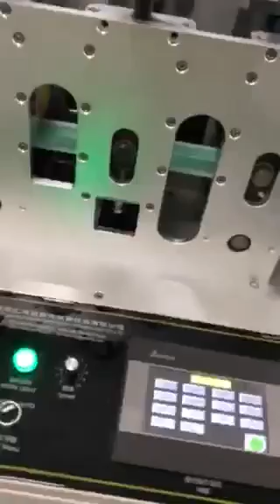Automatic Face Mask Making Machine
Hi,this is Ace Peng from Quanzhou Xinda Machinery Co., Ltd.
We main manufacture toilet paper making machine ,facial paper machine,napkin paper making machine,kitchen towel making machine,hand towel machine,etc.
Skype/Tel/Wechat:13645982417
Best Regards!